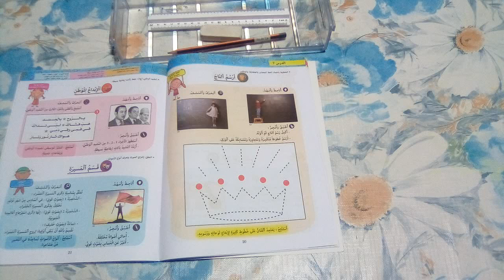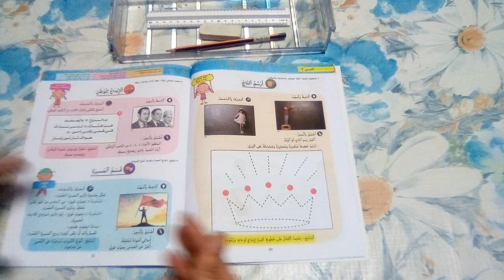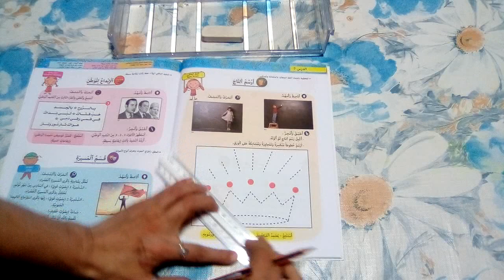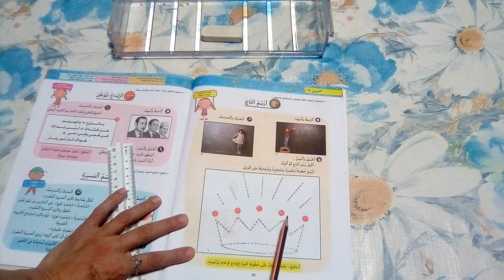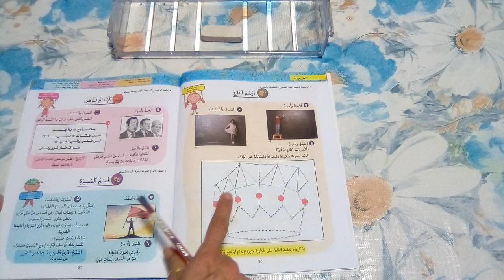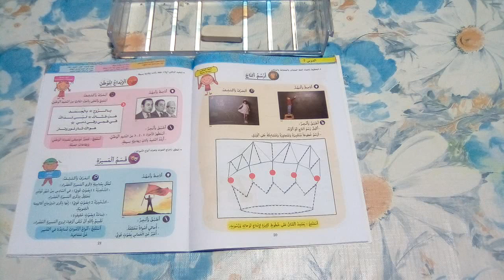الدرس السابع من دروس التربية التشكيلية للمستوى الاول ابتداءي،عالم التربية الفنية .